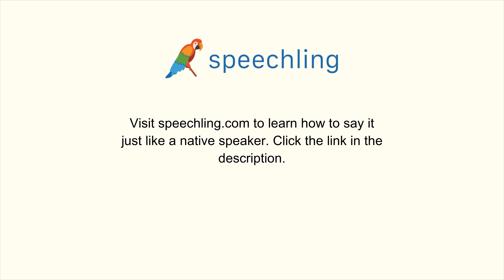How to say "I'll call you on Friday." in Portuguese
Male Voice:
Ligo para você na sexta-feira.

Male Voice Translation:
I'll call you on Friday.